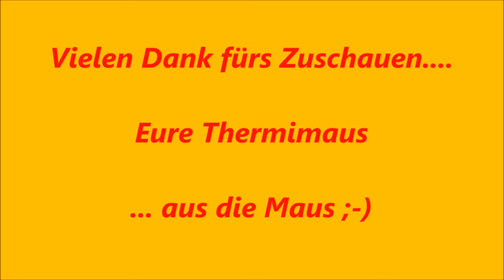Thermomix TM 5 Bunte Fensterglas Plätzchen - super zu Weihnachten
Hat Euch das Video gefallen??? Möchtet Ihr keins meiner neuen Videos verpassen??? Wer noch nicht registriert ist - geht ganz einfach - und ist dazu noch kostenlos.
Habt Ihr Fragen? Anregungen? Tipps? Tricks? Dann schreibt mir Eure Nachricht in die Kommentare oder besucht mich auf meiner Facebook-Seite Thermimaus-Ostfriesland
Also dann, ich wünsche Euch weiterhin viel Spaß beim Thermomixen.
Liebe Grüße
Eure Thermimaus